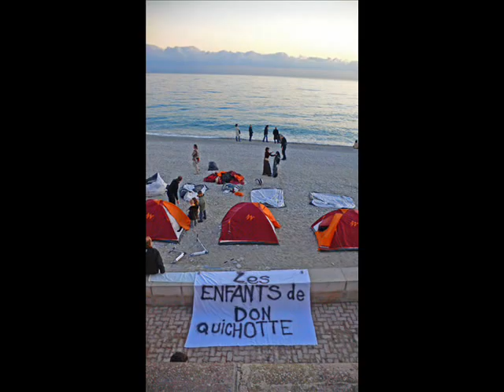shadow - Enfants de Don Quichotte - Alchy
Enfants de Don Quichotte
SDF, Clochards
Campement de Nice
Augustin Legrand